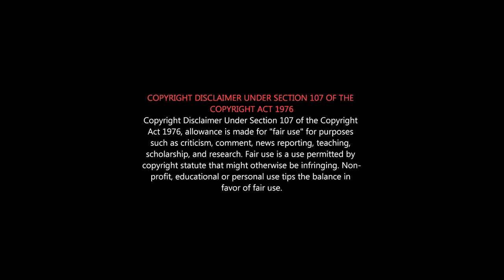Master Review | Master FDFS REVIEW | Master Hit or Flop | Ithu Oduma | Master Movie | VIJAY FANS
Master Public Review | Thalapathy Vijay 🤜🤛 Vijay Sethupathi | Master Movie Public Review
 Master Movie Review | Vijay | Vijay Sethupathi | Anirudh

Master - Starring Thalapathy Vijay, Vijay Sethupathi, Malavika Mohanan, Andrea Jeremiah, Shanthanu Bhagyaraj, Arjun Das

Produced by Xavier Britto
Co-Produced by Lalit Kumar & Jagadish Palanisamy
Lyrics - Arunraja Kamaraj, Vigneshshivn, Vishnu Edavan, Arivu
Stunts - Stunt Silva
Choreography - Dinesh, Sathish
Executive Producer - R Udayakumar
Managers - KTS.Swaminathan, Balamurugan, Viswanathan, Jeyaprakash, Suresh Kanagaraj
Sound Design - Sync Cinema
Sound Mix - Kannan Ganpat
Costume Designer - Pallavi Singh
Chief Make-Up Artist - P.Nagaraj & Preethi Sheel
Costumer - V.Sai
DI - Igene
Stills - Maneksha
PRO - Riaz K Ahmed
Music on - Sony Music Entertainment
Asso. Directors - Magesh Balasubramaniam, Santhosh Krishnan, Sathya, Venki, Logi, Vishnu Edavan